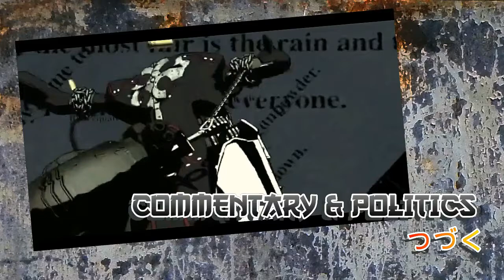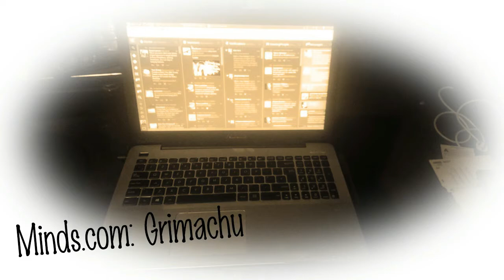Cultural Appreciation Rap - Straight Outta Pimms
Attempting to 'out cringe' the cringelords